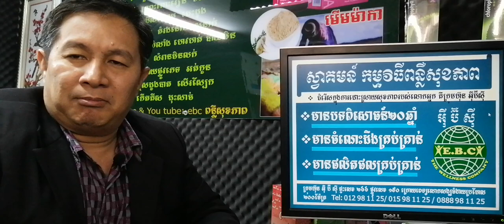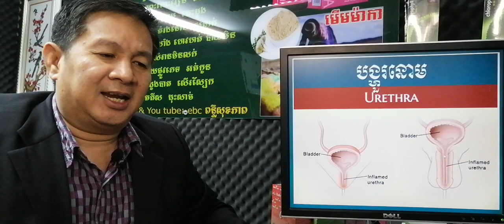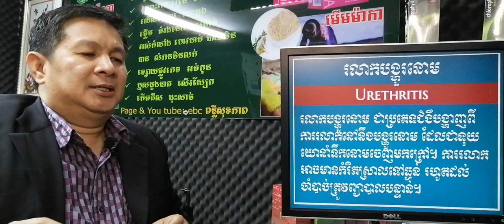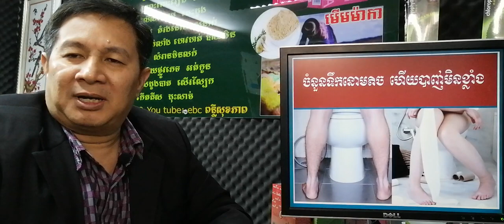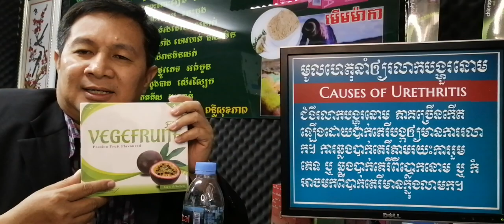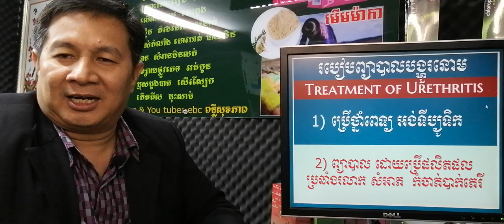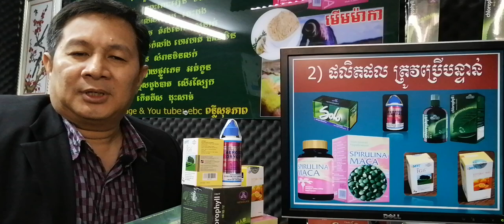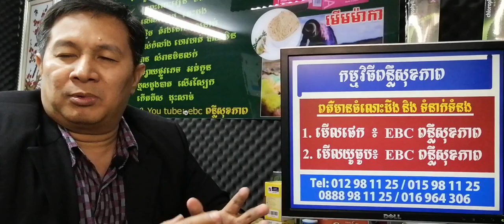EBC ពន្លឺសុខភាព - ជំងឺរលាកបង្ហួរនោម Urethritis - English (Pang Leehouv)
ជំងឺរលាកបង្ហួរនោម Urethritis ពន្យល់បកស្រាយដោយលោកគ្រូ ប៉ាង លីហ៊ៅ (Pang Leehouv) តំណាងក្រុមហ៊ុន អ៊ីប៊ីស៊ី (EBC)